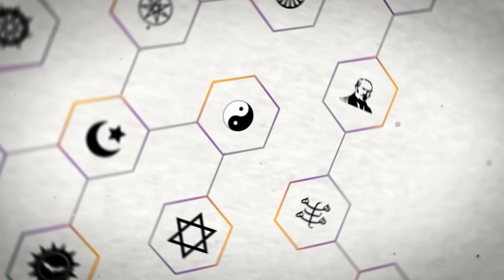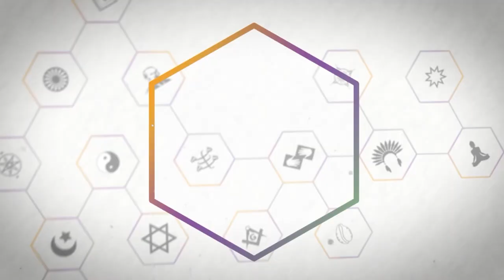Religare - Mês da Mulher - Programa 2 - Bloco 1